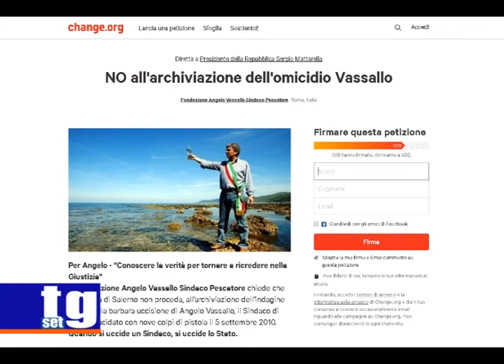Angelo Vassallo Pollica fiaccolata petizione